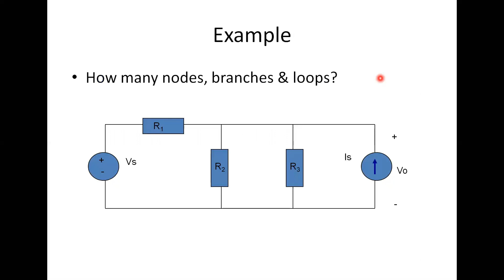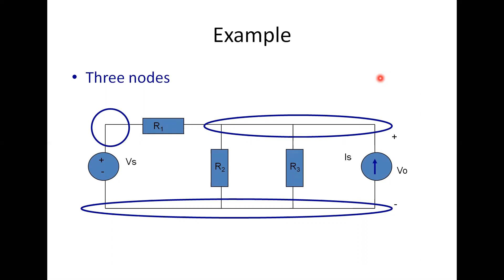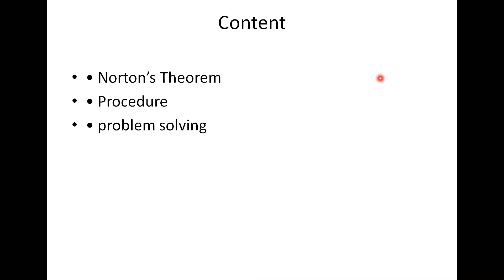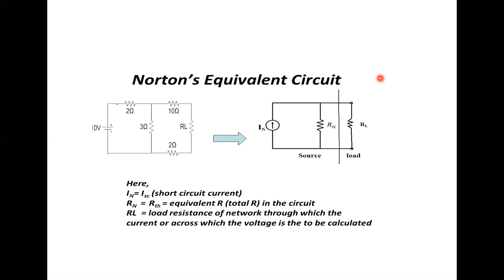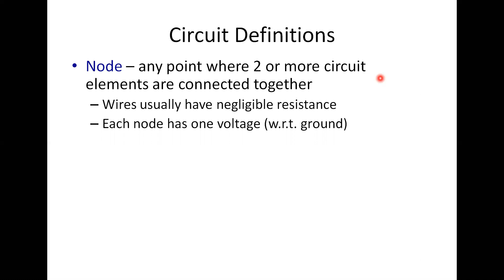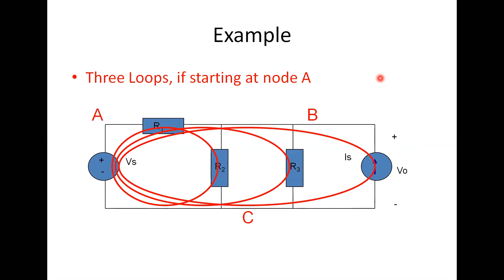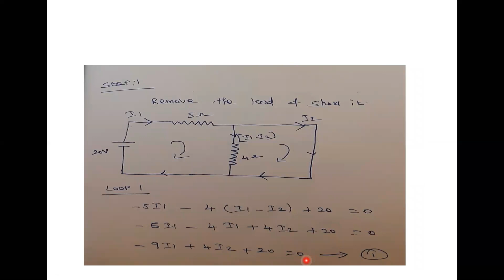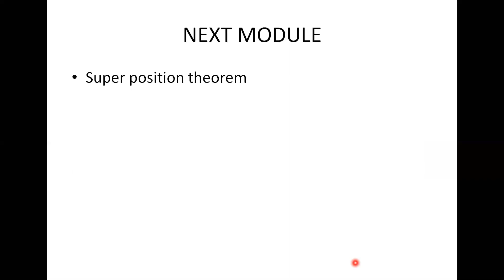ELECTRICAL CIRCUITS & INSTRUMENTATION UNIT I MODULE 7